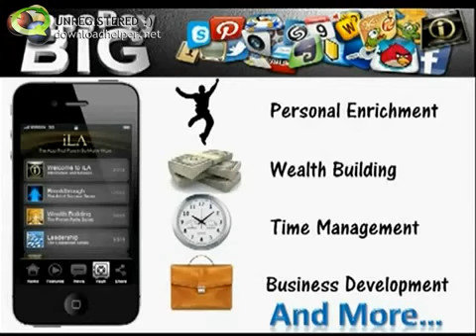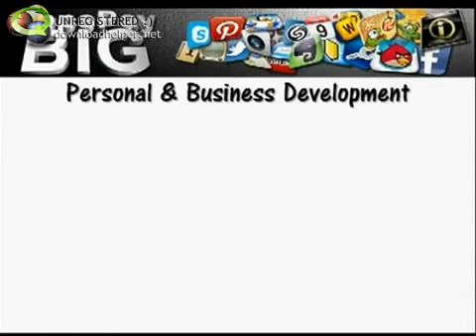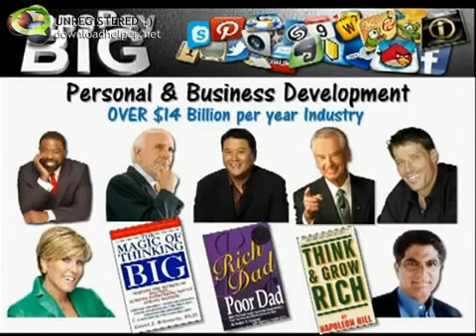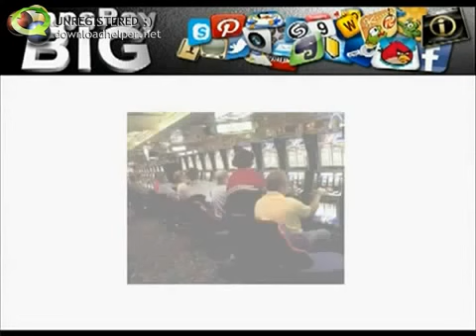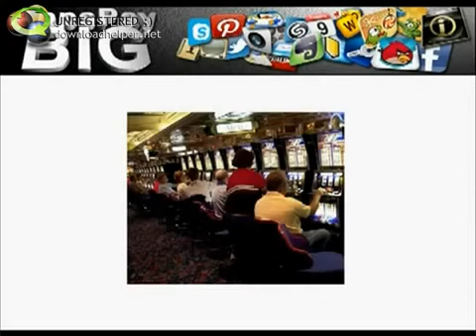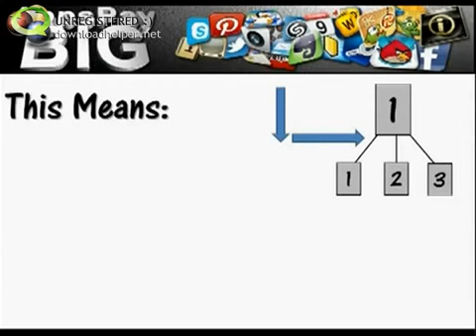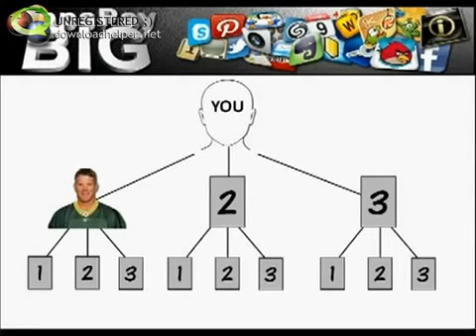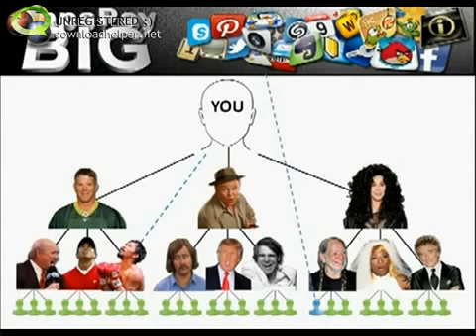The iLiving App Overview Presentation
We have referred over 275 people within the past few weeks. This means  MASSIVE SPILLOVER !!!  Duplicate our strategy and you will be netting $2500 a month by the end of this year very easily.